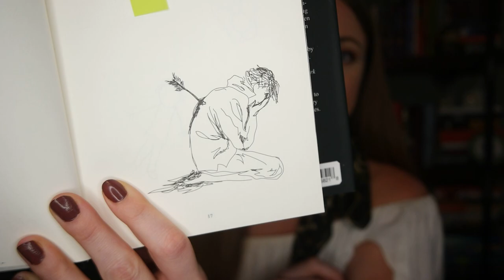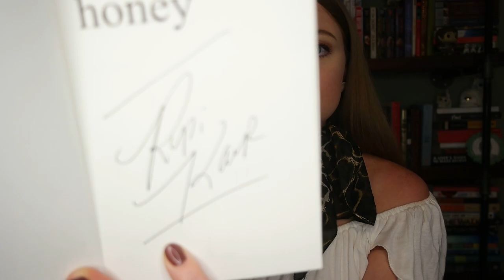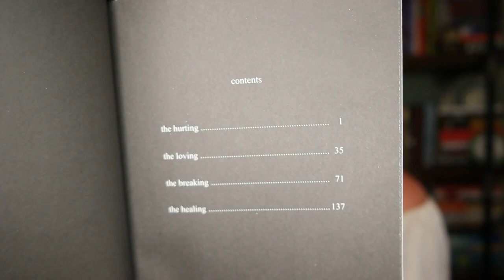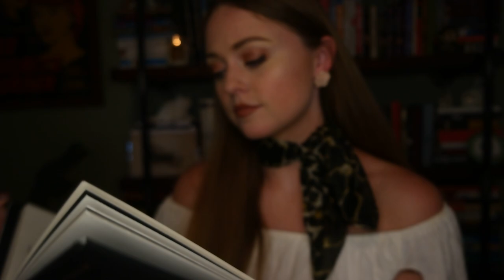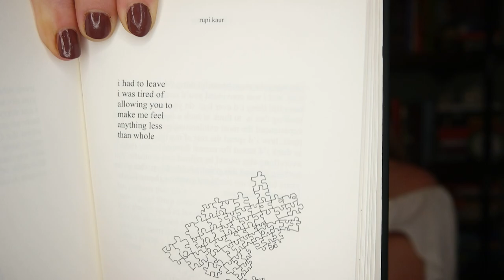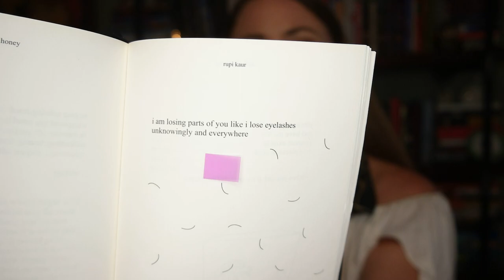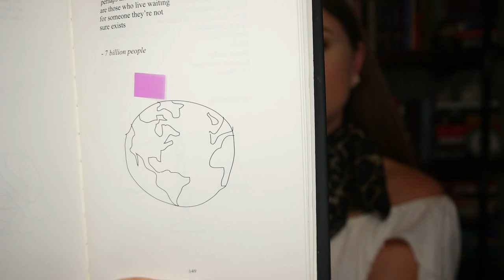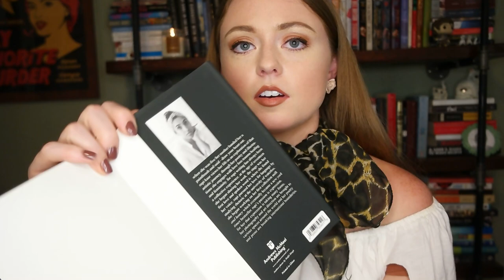Cozy Tea & Poetry Time | "milk and honey" by Rupi Kaur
Hello bookworms! I'm excited to be starting a new series I'm calling "cozy tea and poetry time". It's my first time trying to use rain sounds close to my below-average camera mic, so I apologize if the sound is atrocious! I want this soft-spoken series to be all about appreciating the relaxing aspect of poetry. While poetry can and should be utilized for many reasons, including SHOUTING your feelings to the sky, I also love how even the most passionate poems can make me feel warm and calm because they make me feel *understood*. I hope you enjoy these selections from Rupi Kaur's first book, "milk and honey". :)

Bookstagram: saoirsesshelf

Catstagram: springerandkatahdin